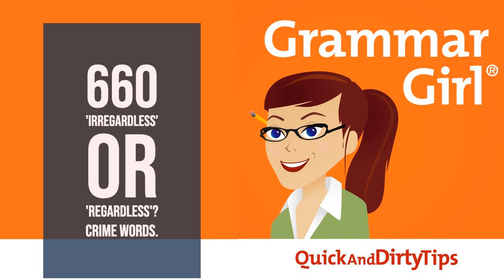Grammar Girl #660. 'Irregardless' or 'Regardless'? Crime Words.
Why do people say "irregardless" and where do we get words like "sleuth," "red herring," and "gumshoe"?

 VOICEMAIL: 833-214-GIRL